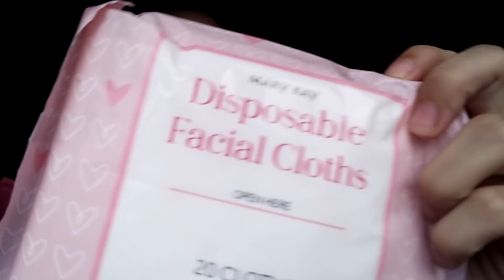PINAKIELAMAN NAMIN MAKEUP BAG NI MOMMY!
If you reached this, Thank you so much!!! I love you!!!